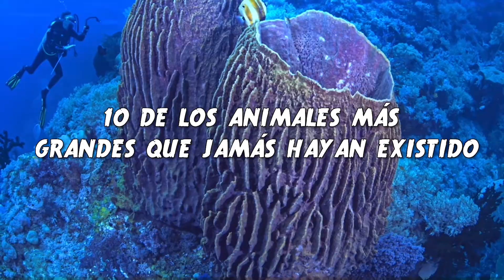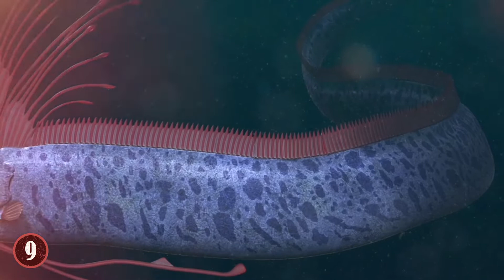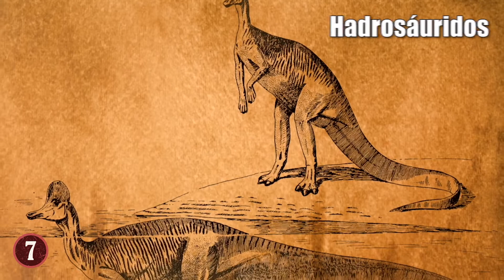Los 10 Animales MÁS GRANDES QUE JAMÁS Hayan Existido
Veras Los 10 Animales MÁS GRANDES QUE JAMÁS Hayan Existido